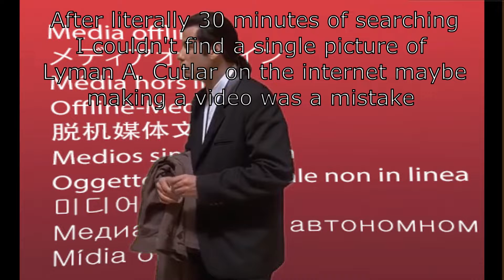The pig war of 1859 (History project)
It's due in 8 hours as of uploading this.